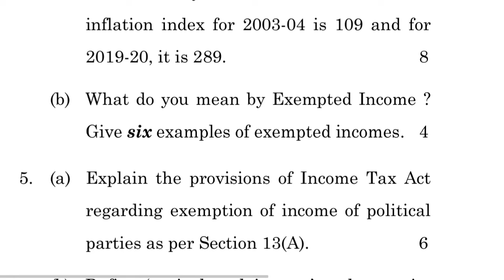ECO-11 JUNE-2021 QUESTUON PAPER IGNOU